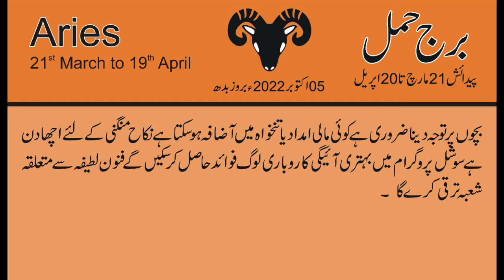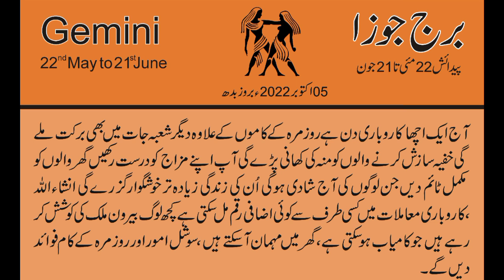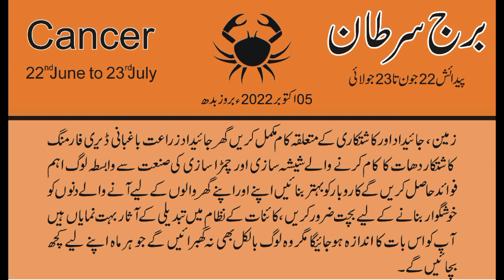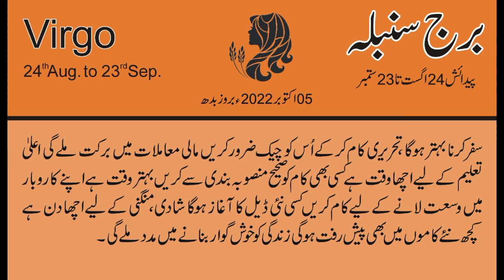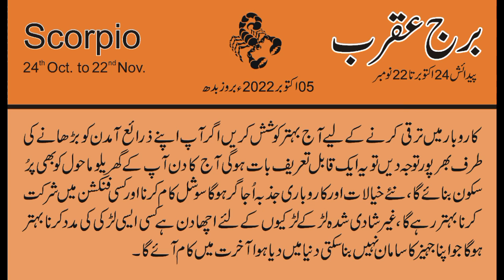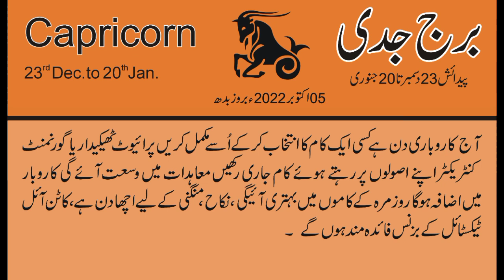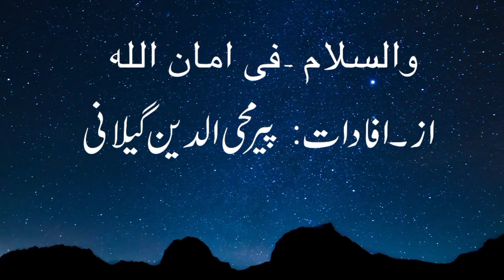05 October اگست 2022 | Daily horoscope in Urdu | Aj ka Din Kaisa Rahe ga | Horoscope For Today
05 October اگست 2022 | Daily horoscope in Urdu | Aj ka Din Kaisa Rahe ga | Horoscope For Today